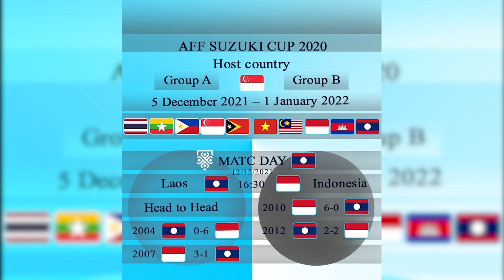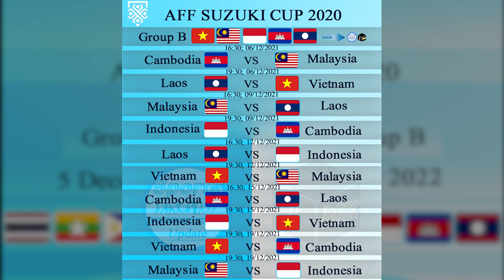ສະຖິຕິການພົບກັນ ລາວ ลาว-ອິນໂດເນເຊຍ อินโด ກ່ອນມື້ນີ້ແຂ່ງໃນ AFF SUZUKI CUP ປະຈໍາວັນທີ 12/12/2021